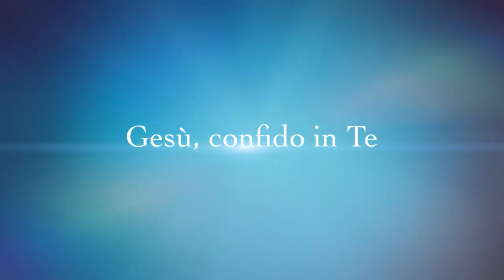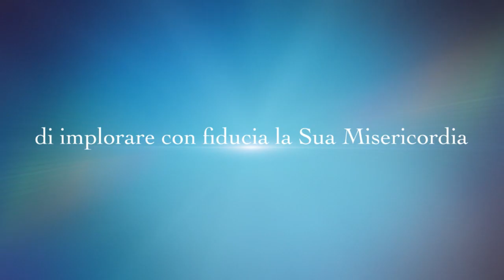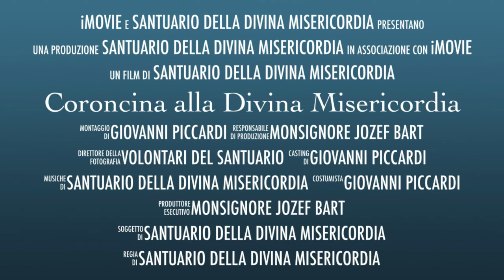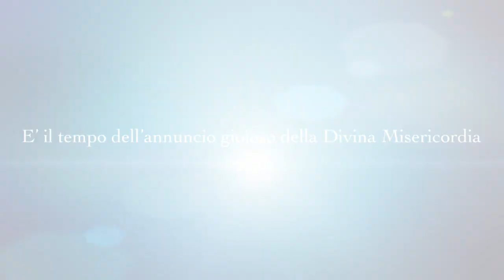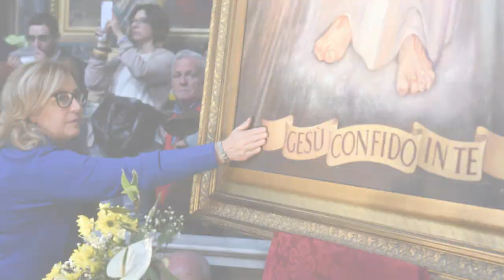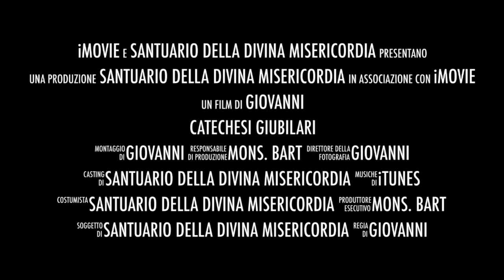Ore 15:00 Coroncina alla Divina Misericorda in diretta da Santo Spirito in Sassia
Ore 15:00 Coroncina alla Divina Misericorda in diretta da Santo Spirito in Sassia 29 Giugno 2016 Solennità Santi Pietro e Paolo Apostoli